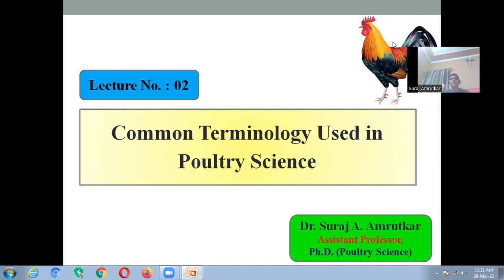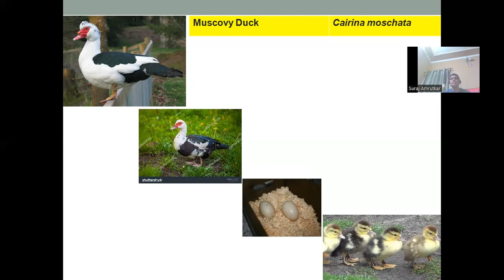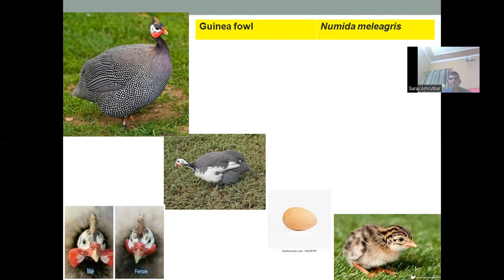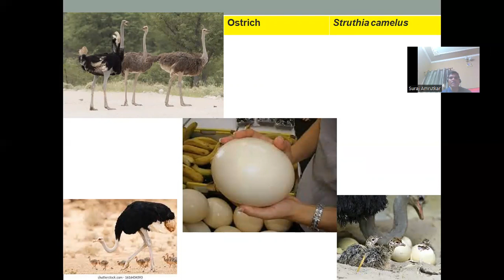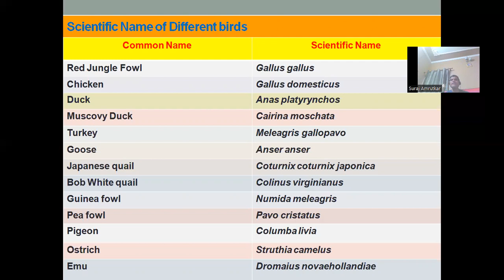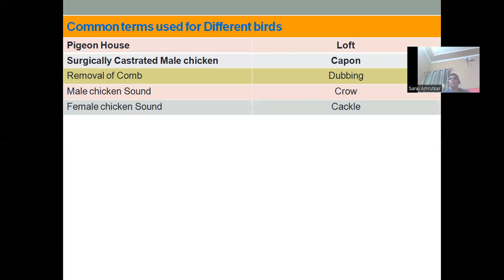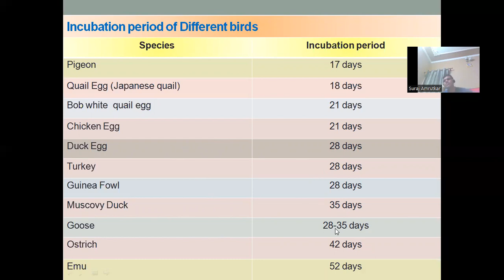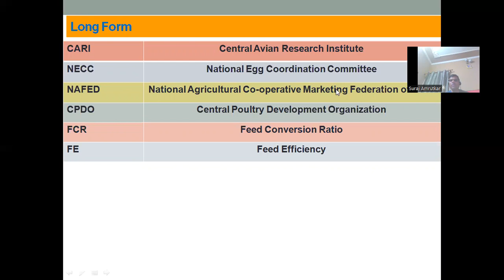Lecture 2 : Common Terminology used in Poultry Science.(Dr. Suraj Amrutkar, Scientist, SKUAST-J).